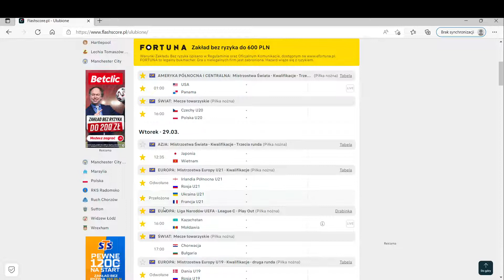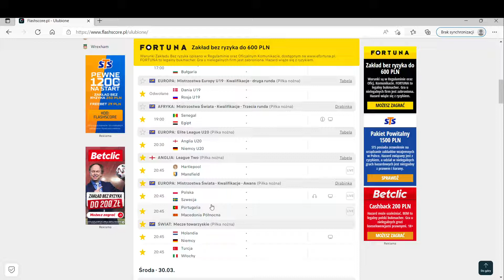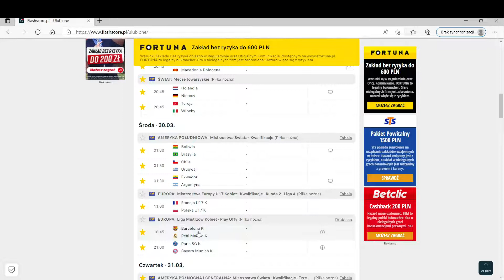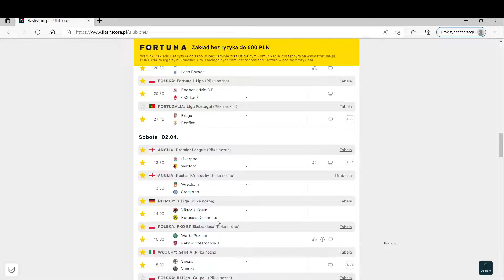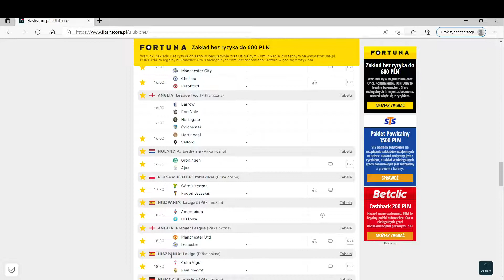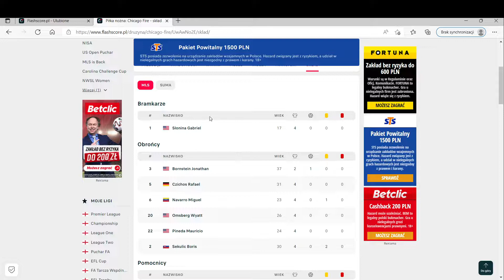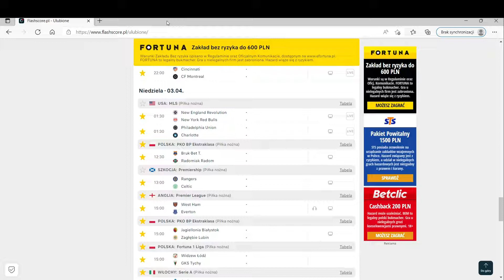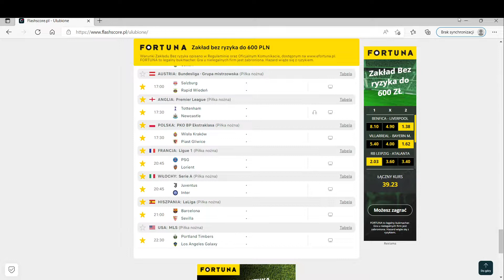Przegląd piłkarskiego tygodnia